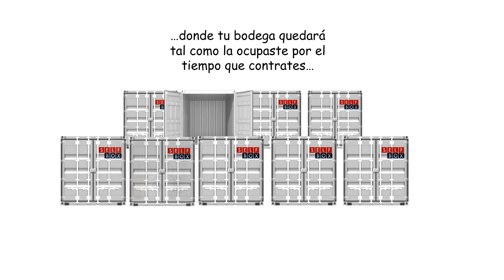QUE ES UNA BODEGA MOVIL SELFBOX